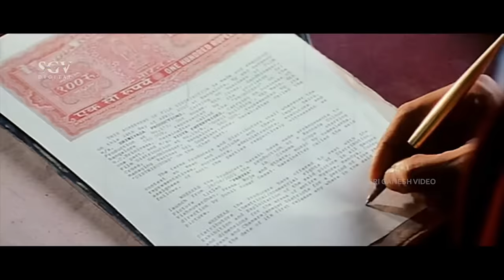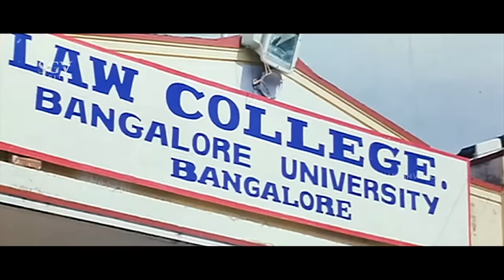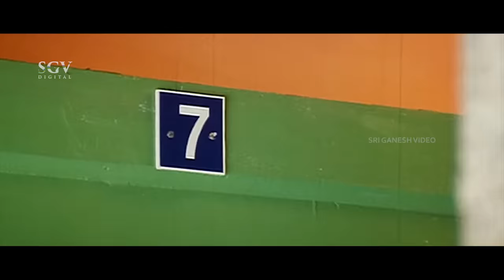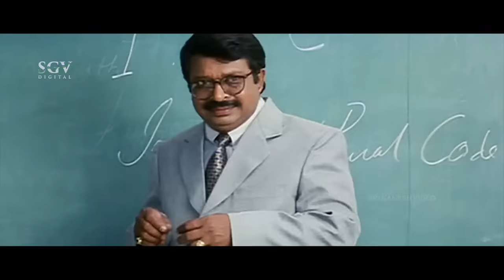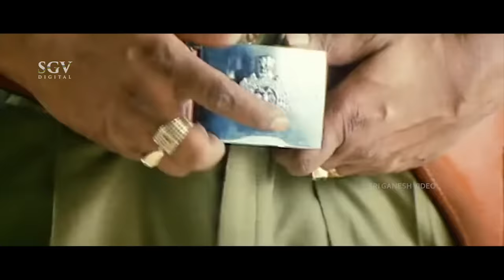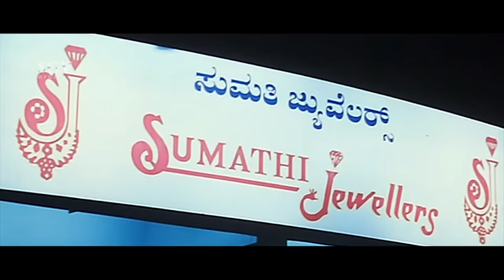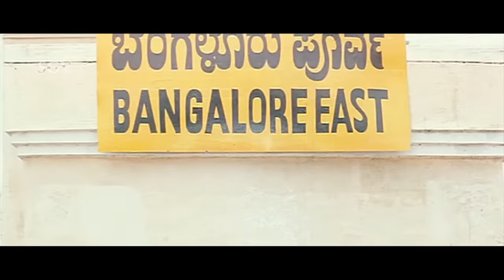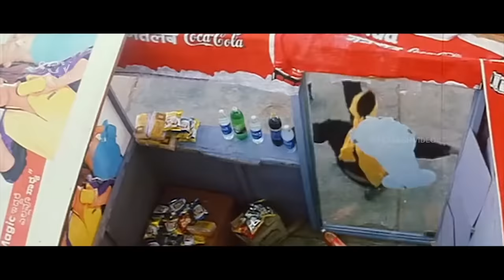ನಂದಿ Kannada Action Movie Sudeep, Sindhu, Radhika, Ashish Vidyarthi - Superhit Kannada Movies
Film: Nandi – ನಂದಿ (2002/೨೦೦೨)

Stars: Sudeep, Sindhu Menon, Radhika Choudary, Ambika, Ashish Vidyarthi, Shankar Ashwath, Prithviraj, Ramamurthy, Kashi, Biradar, Vijayasarathi, Krishne Gowda, M S Karanth
↑ top ↑
Direction:

Associate Director Shahuraj Shindhe, G V Arun Kumar
Assistant Director Shivakumar, Sher Khan
↑ top ↑
Production:

Banner Vidya Productions
Producer C Gopi, M Kumar, M T Sriram, N Dilip Kumar, B V Chakrapani
Production Manager Prakash
↑ top ↑
Writers:

Story M K Maheshwaran
Screenplay D Rajendra Babu
Dialogue Chandra Barkur
Lyrics Nagendra Prasad, Kaviraj
↑ top ↑
Other Crews:

Music Gurukiran
Cinematography Chandru
Editor T Shashikumar
Stunts Ram Shetty
Choreography Chinni Prakash, Rekha Prakash, Ashok Raj
Art Ismail
Costume Ramnath, Babu
Makeup Kumar
Stills Prasad Gandhi
↑ top ↑
Sound Recording:

Songs Ramesh, Umesh, Jijumon
Re-Recording Ramesh, Umesh, Jijumon
↑ top ↑
Censor Details:

CBFC U/A
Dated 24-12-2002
Length 3588 Mts
Reels
Color Color (Cinemascope)
↑ top ↑
Audio & Video:

Audio On Ashwini Audio
Video On Sri Video Tronics
Runtime 125 min
↑ top ↑
Songs & Lyrics:

Nakara Gikara Shankar Mahadevan Nagendra Prasad
Don’t Go Gurukiran, Hemanth Kaviraj
Ageu Bandaga
Malgudi Shuba Nagendra Prasad
Kadalu Datibanda
Gurukiran Nagendra Prasad
Kadalu Datibanda Udith Narayan Nagendra Prasad
↑ top ↑
Release info:

Main Theater
Weeks
↑ top ↑
Awards:

Best Actor – Sudeep
↑ top ↑
Advertisements